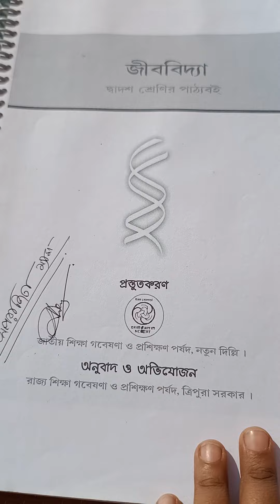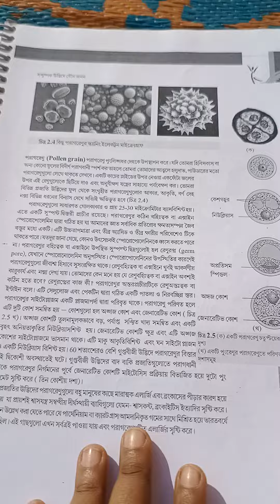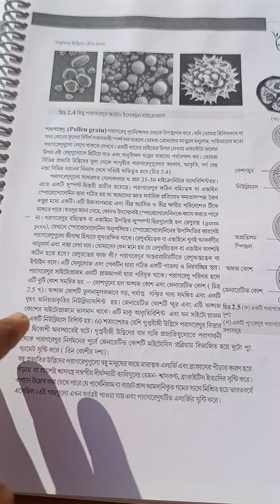WestBengal এর স্টুডেন্ট দের neetbiology প্রিপারেশন এর জন্য ncert এর বাংলাতে বায়োলজি বই